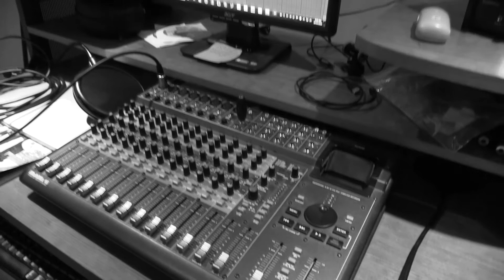Jivemind - The Making of "Moonlight"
Rob Santos (heavy metal guitarist/videographer) of Jivemind sits down to discuss his track on the EP, called "Moonlight". It is the second song out of five, free for digital download on November 21st.